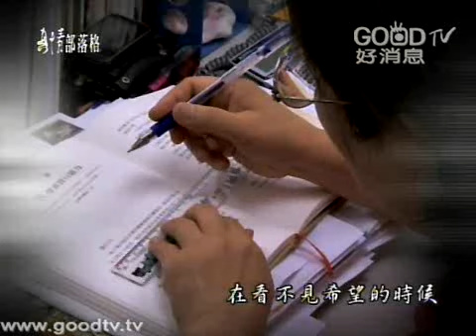信心的力量 - 趙約瑟、李而春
趙約瑟，目睹親生父親暴斃在自己眼前，在養父遺棄他之後，進到育幼院生活，從小成長背景，就是缺乏關懷缺乏愛。
在孤兒院受到牧師的影響，他立志要追隨牧師的腳步，只是成長過程中受到的傷害，要跨出這一步何其困難。只是對上帝一股單純的信心，他在東湖成立了社區關懷中心，雖然過去在這部份缺乏，但現在他要傾全力的付出給需要的人。